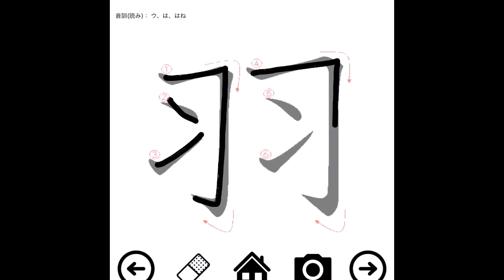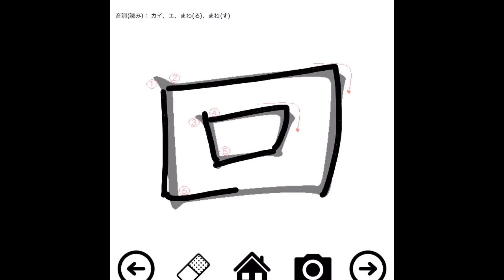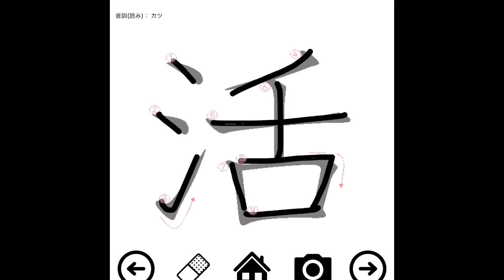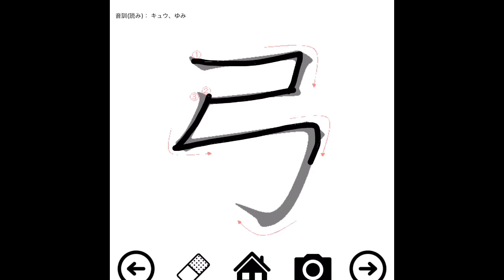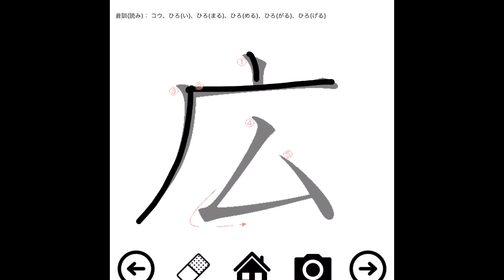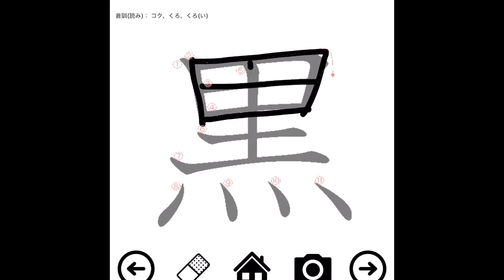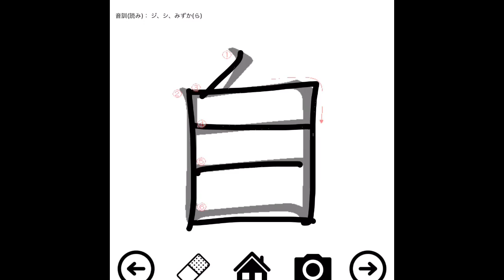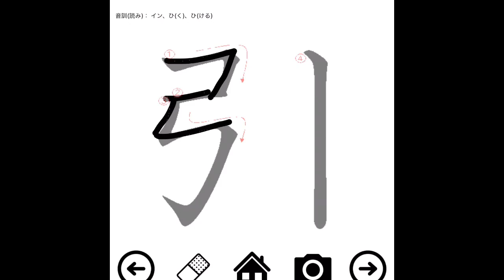Kanji for elementary 2nd grade 漢字小学校２年生